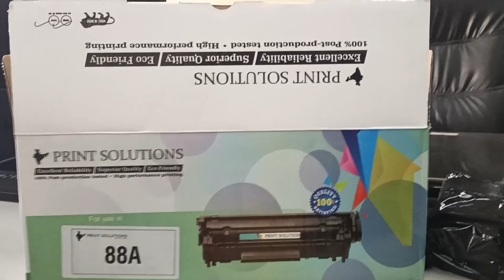Printer Cartridge Unlock 🔓 Kaise Kre / Printer cartridge lock kaise tode / 88A Cartage /388A cartage